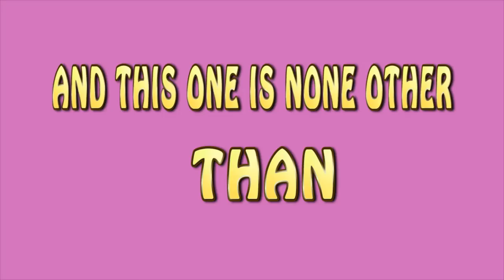Masaka Tv- Battle wakati wa Ricky Ricky naba Vybez dancers. ANI ASINGA